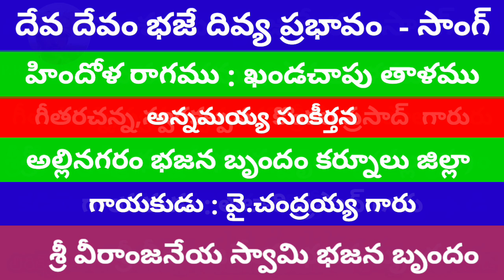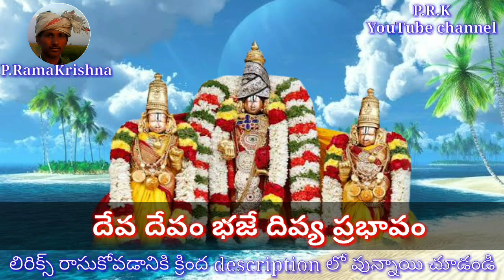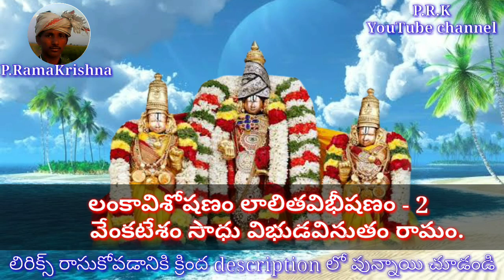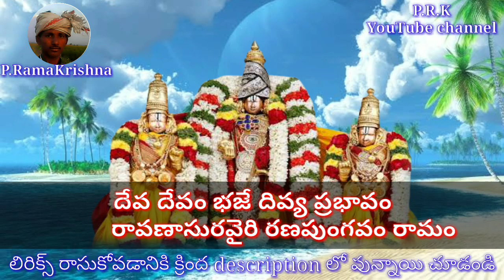దేవం దేవం భజే దివ్యప్రభావం (lyrics) Deva Devam bhaje Divya prabhavam_allinagaram bajana brundam 🌺🌺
details :
సాంగ్   :- దేవ దేవం భజే దివ్యప్రభావం
రాగం   :- హిందోళ రాగము
తాళం  :- జెంపె తాళము
గీతరచన పద కవిత పితామహులు
తాళ్ళపాక అన్నమాచార్యులు

సాకి    :- వేంకటాద్రి సమస్తానం బ్రహ్మండే నాస్తికించన
              వెంకటేష సహోదేవ నభూతో నభవిశ్వతి

పల్లవి  :- దేవ దేవం భజే దివ్య ప్రభావం
              రావణాసురవైరి రణపుంగవం రామం.    ౹౹దేవం౹౹

చరణం:- రాజవరశేఖరం రవికుల సుధాకరం
              ఆజానుబాహుం నీలాబ్రకాయం - 2
              రాజారికోదండ రాజదీక్షాగురుం - 2
              రాజీవలోచనం రామచంద్రం రామం.      ౹౹దేవం౹౹

చరణం:- పంకజాసన వినుత పరమనారాయణం
              శంకరార్చిత జనక చాపదళనం - 2
              లంకావిశోషణం లాలితవిభీషణం - 2
              వేంకటేశం సాధు విభుడవినుతం రామం.౹౹దేవం౹౹